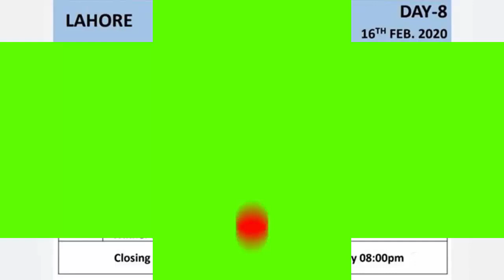Kabadi World Cup 2020 Schedule | Date | Time | Venue | Technical Learning TV